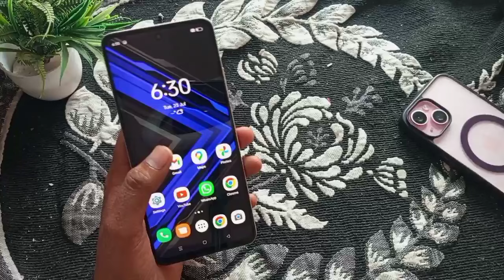Nokia Lumia 200 Unboxing, quick first look & review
Nokia Lumia 200 Unboxing & quick first look

nokia
lumia 200 unboxing